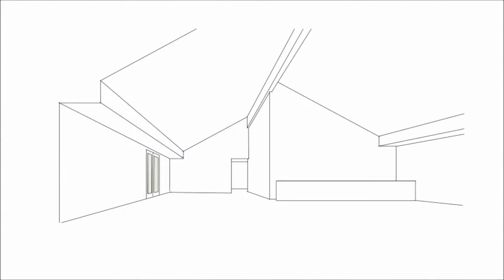The Premium Channel for Wine Country Real Estate